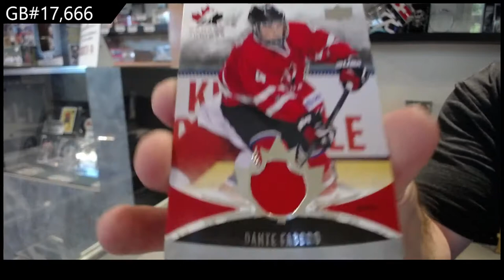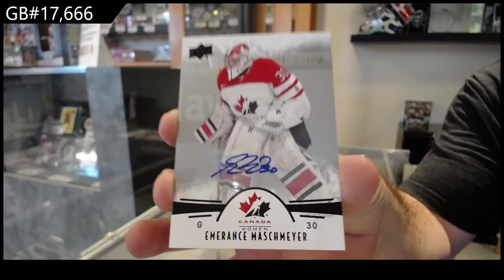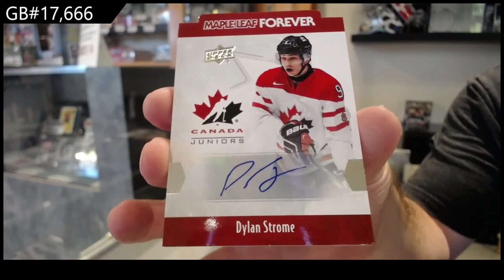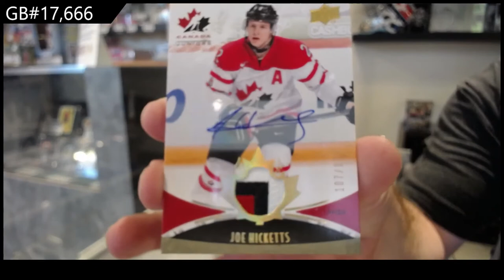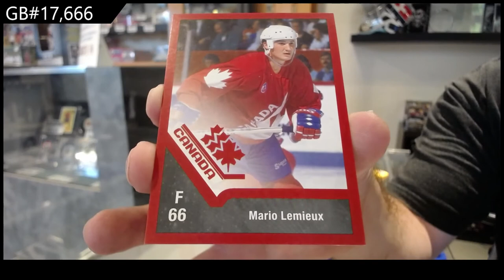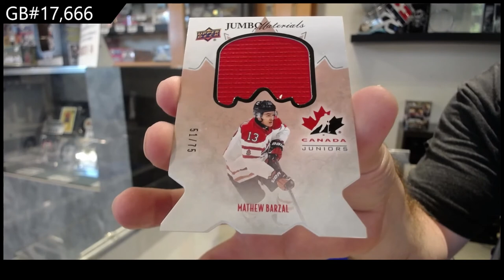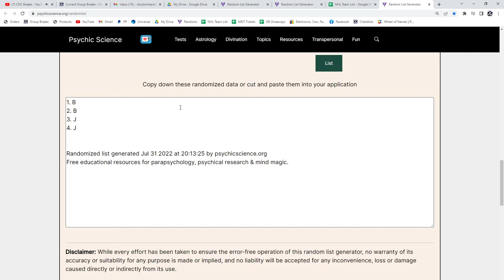2016 Upper Deck Team Canada World Juniors Hockey 2 Box Break - C&C GB #17,666